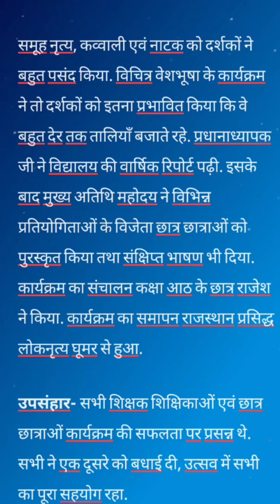विद्यालय का वार्षिकोत्सव पर निबंध Varshik Utsav Essay In Hindi Common Hindi Essay HSLC 2021 Class 10